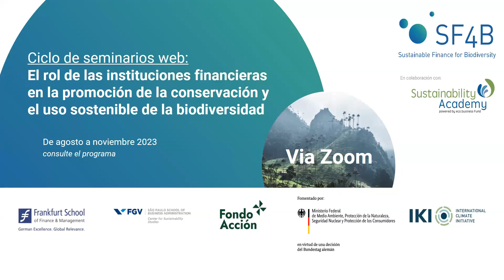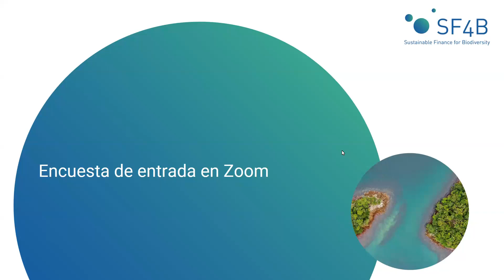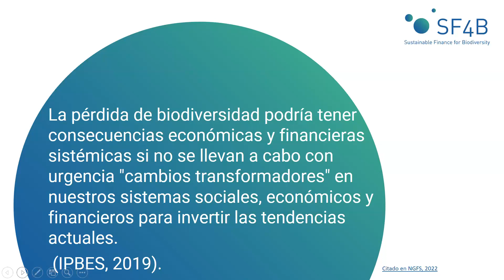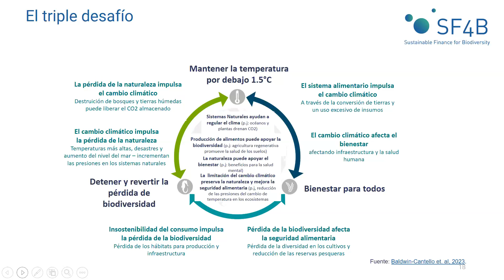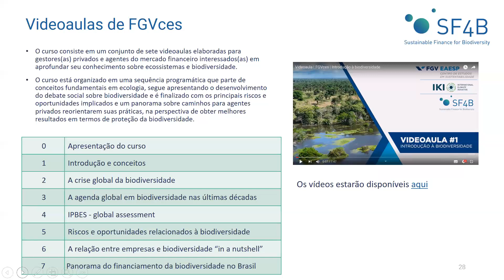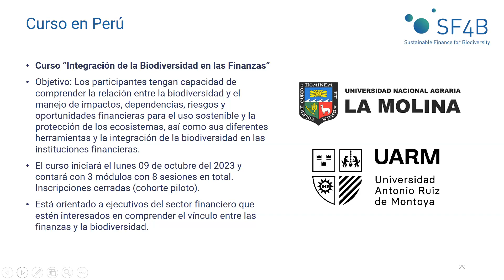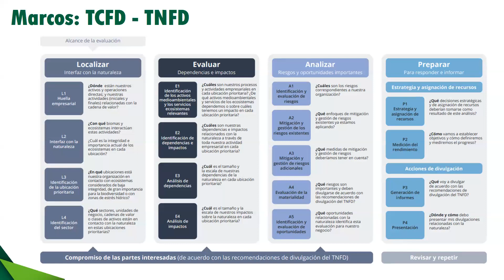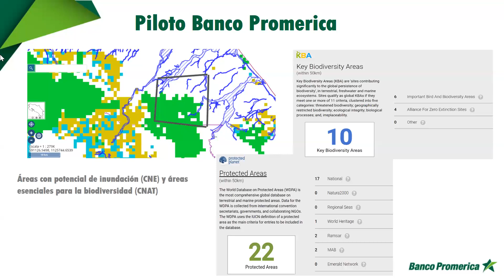Biodiversidad y finanzas: Tendencias e iniciativas mundiales y regionales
Este webinar hace parte del ciclo de webinars sobre el rol de las instituciones financieras en la conservación y el uso sostenible de la biodiversidad. En este primer webinar, se discutieron las tendencias e iniciativas mundiales y regionales. La sesión se centró en la relevancia de la biodiversidad para las instituciones financieras, la integración de la biodiversidad en las estrategias y operaciones de las IF, y el intercambio de experiencias y lecciones aprendidas en la adopción de marcos como el Grupo de Trabajo sobre Divulgación de Información Financiera Relacionada con la Naturaleza (TNFD) para la gestión de los riesgos e impactos asociados a la biodiversidad.